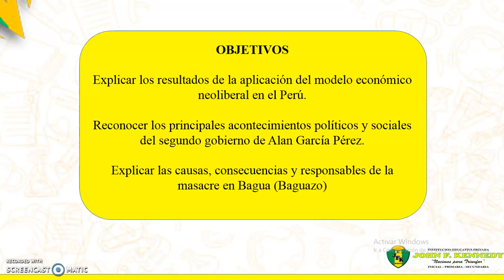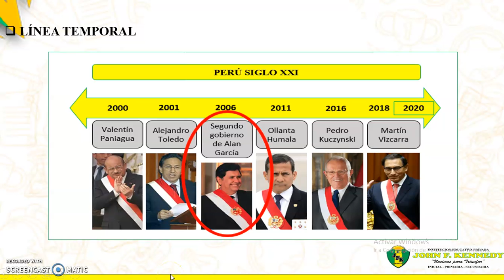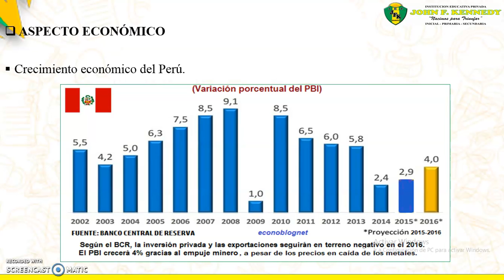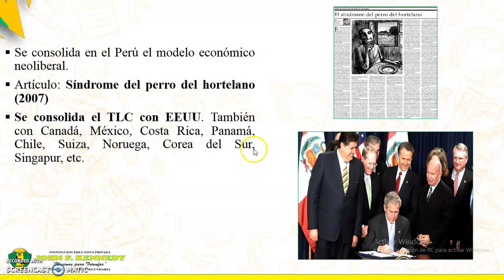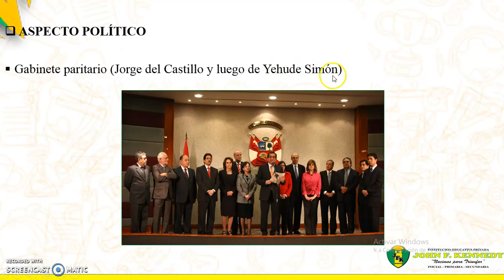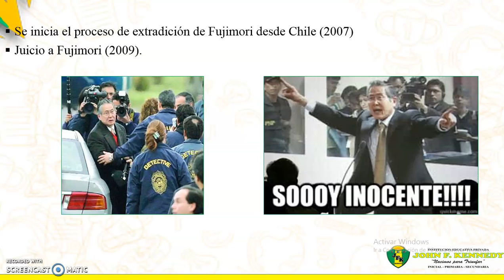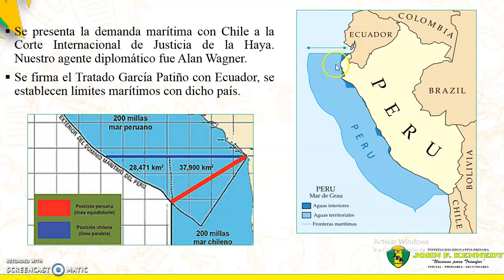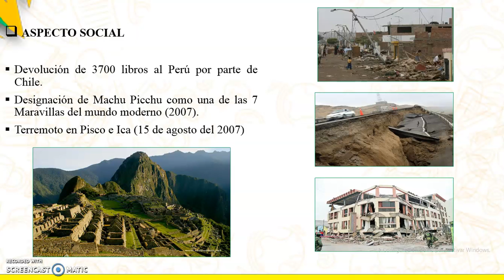HP PRE 3 TEMA 30